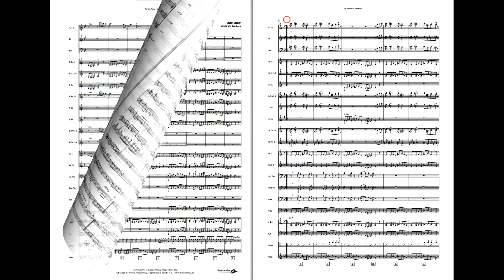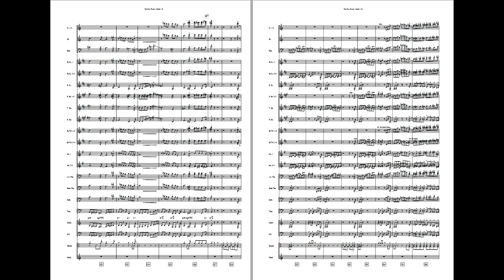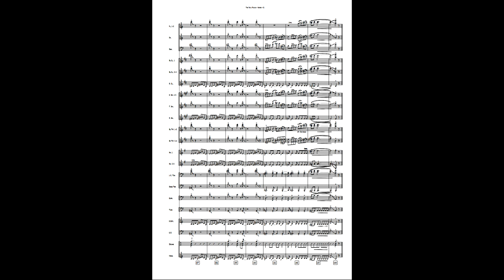The Jazz Police - Gordon Goodwin/arr: Gilje. Available for Brass and Concert Band, Grade 5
This is really a powerhouse of a piece! Hard-driving rock’n roll at a high tempo with the Jazz Police at the heels…
Please note the dynamics. Tempo and good articulation is a very big part of the energy of this piece.
Fortissimo first appears at bar 113.
A useful tip: It’s possible to practice this one also at lower dynamic levels.